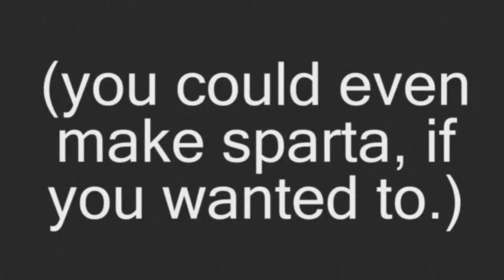Chaoz Fantuuhhhsy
uuhhh the nostalgia